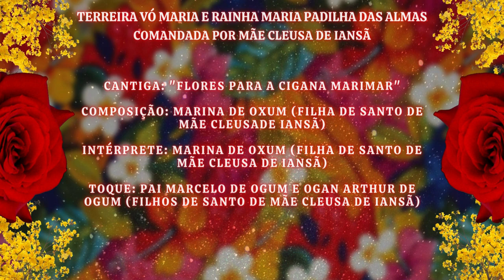SALVE O POVO CIGANO! - Sessão de Povo Cigano de 27/04/24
CAROS FILHOS, FIÉIS, AMIGOS, SEGUIDORES E SIMPATIZANTES DA TERREIRA VÓ MARIA E RAINHA MARIA PADILHA DAS ALMAS

Com vocês, fotos e trecho em vídeo da sessão de Povo Cigano realizada em nossa Terreira em 27/04/2024.

Que o Povo Cigano cubra todos os filhos, fiéis, amigos, seguidores e simpatizantes de nossa Terreira com muito axé, paz, prosperidade, felicidade, amor e milhões de alegrias!

Salve a Dona Cigana Marimar!

Salve o Povo Cigano!

Optchá!